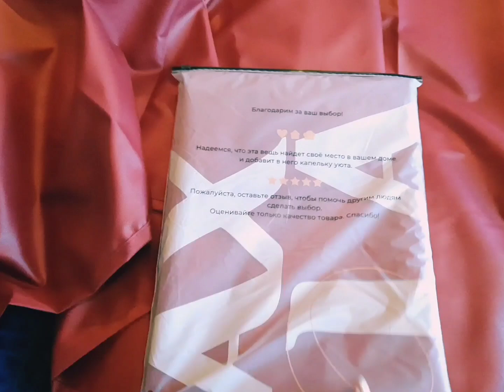Покупка на Wildberries.Шторы для дровника.И новая клумба для цветов🌺